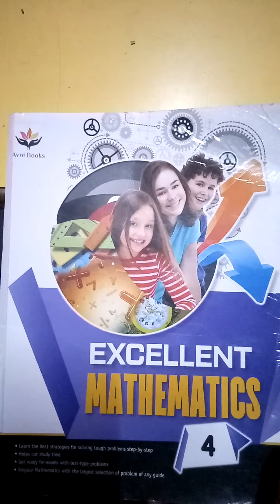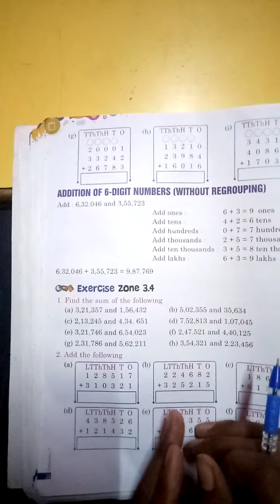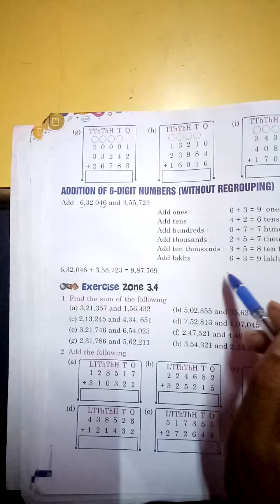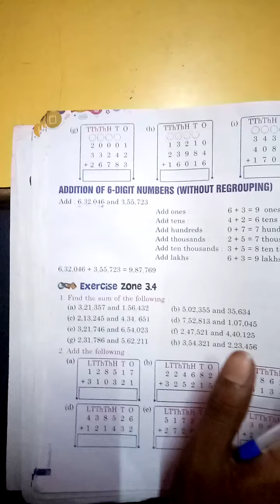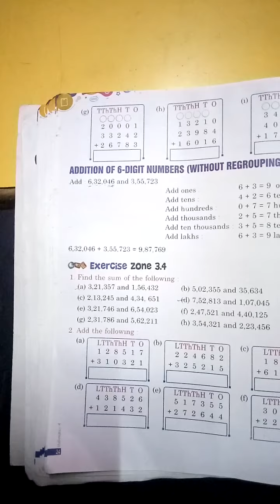CLASS 4TH MATHS